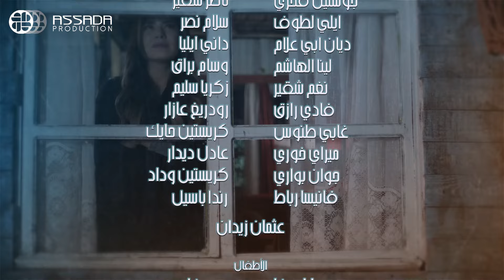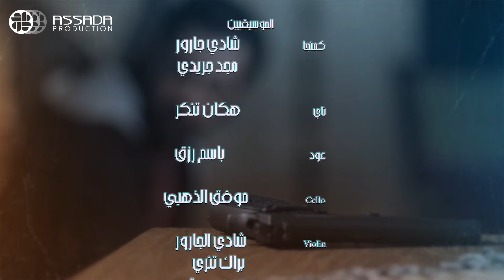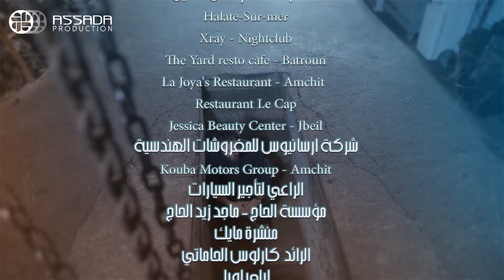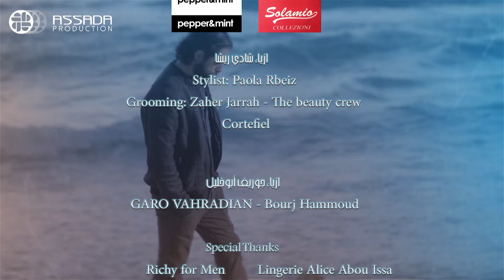مسلسل محرومين ـ الحلقة 11 كاملة HD | Mahromin